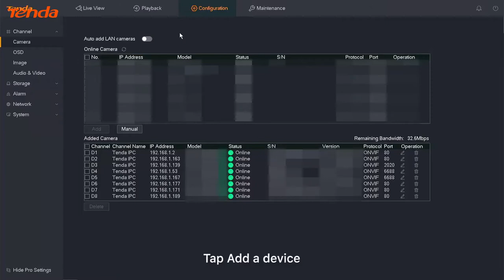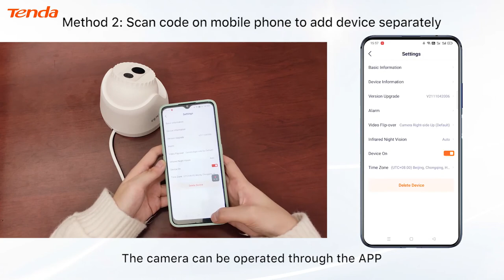Tenda IC7 LRS 4MP Conch Security Camera - Unboxing & Configuration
Tenda 4MP infrared camera - All-Day-Long Safety With 4MP UHD Images

-4MP UHD
-H.265 Coding
-30 m Night Vision
-Remote Audio Pickup
-3D Noise Reduction
-Motion Detection Alarm
-Remote Control